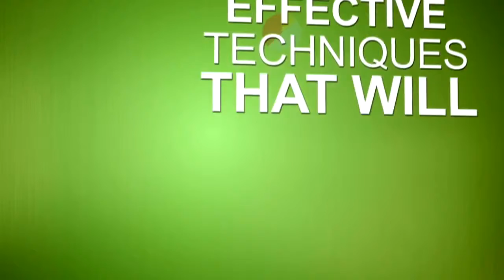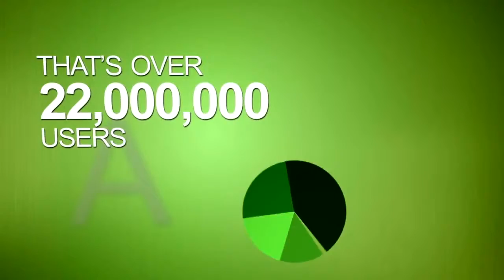Best | Online Marketing Agency in Dayton Ohio | Online Marketing Consultant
Have you been searching Google for a Online Marketing Consultant or a Online Marketing Agency in the Dayton Ohio area?

Then you have found one of the best online marketing agencies  Dayton Ohio has to offer as well as one of the best online marketing consultants in Dayton.

Page 1 SEO Services a Dayton Ohio online marketing agency, offers businesses of all sizes both locally and nationally online marketing consultancy services.

Are you looking for new customers?

Do you want to increase brand awareness?

Do you want to drive more traffic to your blog or web site?

We specialize in results-based online marketing campaigns by creating an online marketing strategy that achieves predefined objectives to accomplish just that.

By creating the most cost-effective means of marketing your products and services to the general public online, you will soon discover that online marketing provides the best possible ROI for their marketing dollar.

Our online marketing agency offers our customers a dedicated team of business online marketing specialists ready to help you and your business no matter what the need.

We also offer some of the most effective business marketing solutions and competitive pricing.

39° 45' 32" N / 84° 11' 30" W

We look forward to serving your needs an we are only a phone call away at to answer any questions that you may have so, please don't hesitate to call if you have a question or need help.

39° 45' 32" N / 84° 11' 30" W

Online Marketing Agency Dayton Ohio
Online Marketing Agencies Dayton Ohio
Dayton Ohio Online Marketing Agency